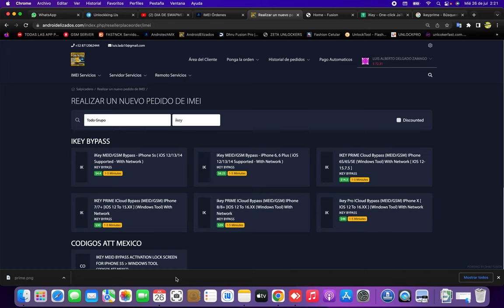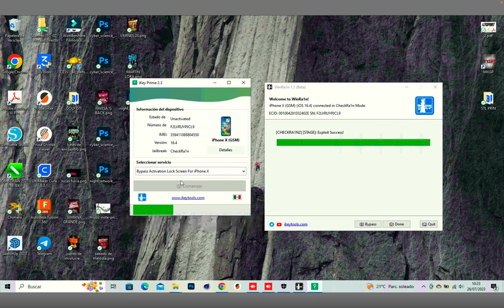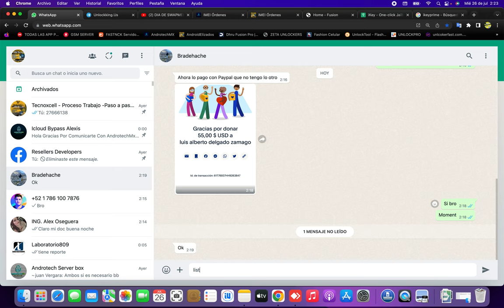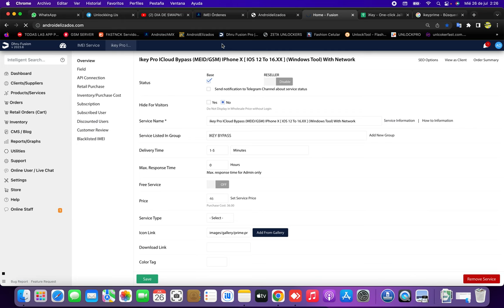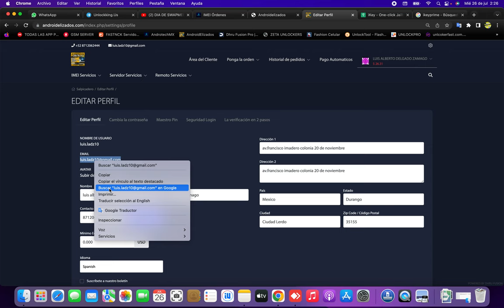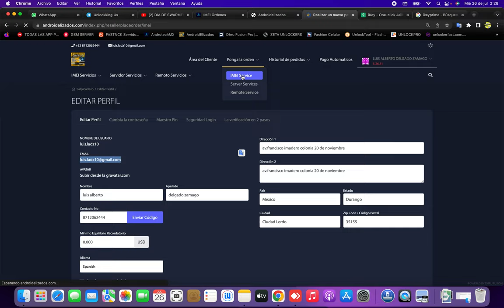Service Remote iKey Prime Bypass Hello señal Windows Jailbreak & Process Complete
5 minutos eliminar icloud ios 13.3.1,,